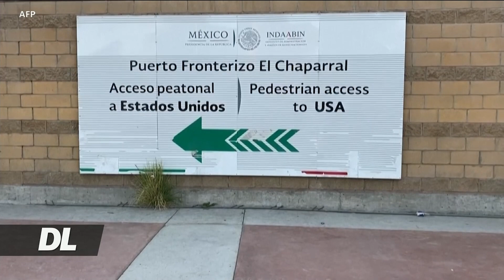WAHAMIAJI WATUMIA NJIA HATARI KUINGIA MAREKANI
Sio tu wahamiaji kutoka Amerika Kusini ambao wanafanya safari za hatari kuelekea mpaka wa Marekani na Mexico bali pia wahamiaji kutoka Haiti na nchi za Africa wanajaribu kuingia Marekani kwa njia hizo.